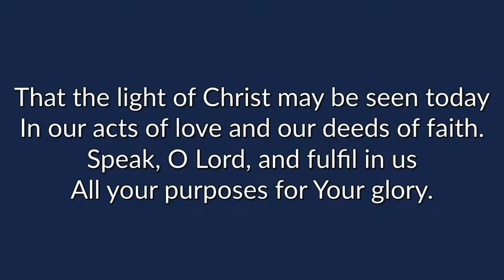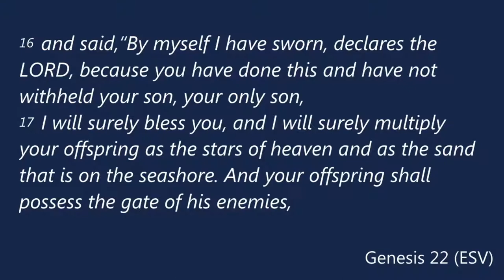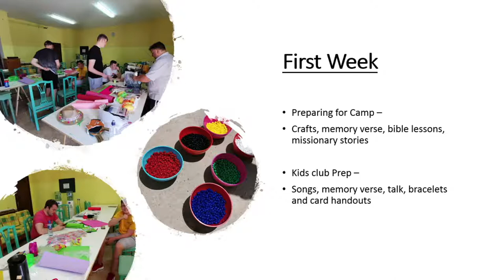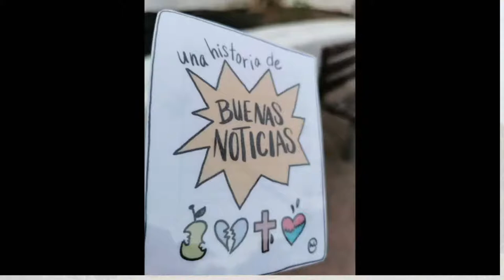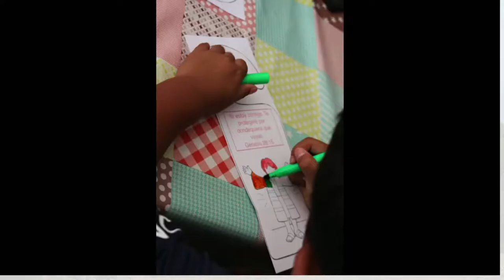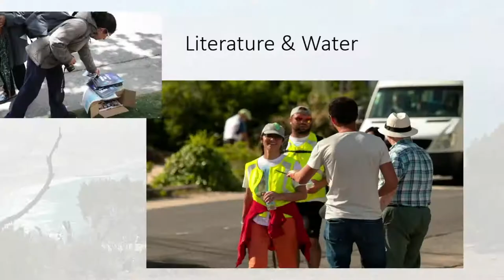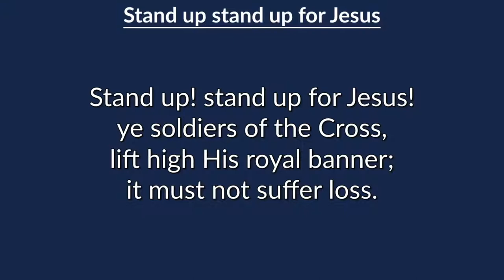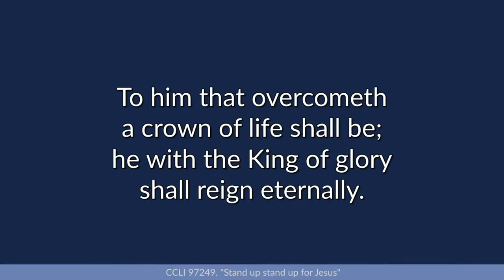Midweek Bible Study - Wednesday 15th June 2022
Keith Lindsay gives us an update on the work of Acre Missions during our midweek Bible study in the meetinghouse.

CCLI 97249
SL155887